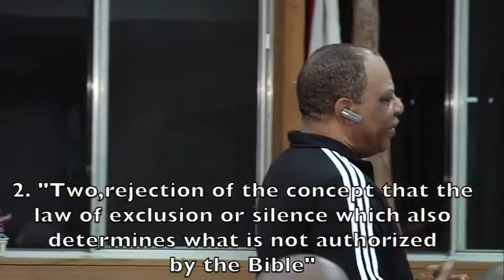Dr. Shabazz (The Difference Between Tradition & Doctrine)Question & Answers 2/26/17 p. m. Final